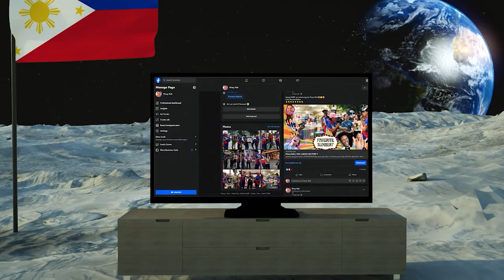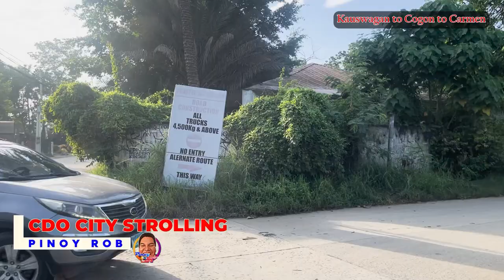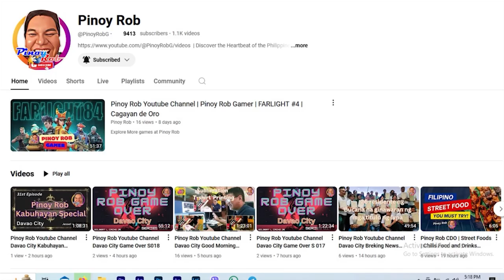Pinoy Rob | Strolling in the City | Cagayan de Oro City | #34